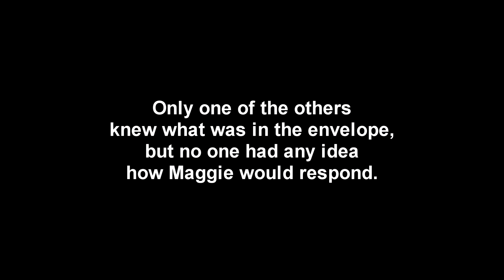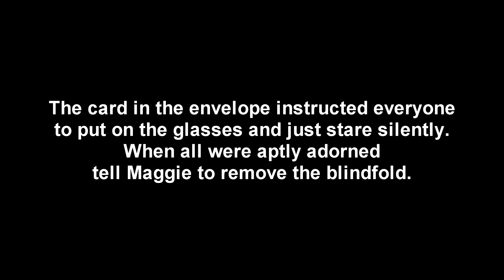Maggie and Bokito Viewers Christmas 2012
I made some Bokito Kijker (Bokito Viewer) glasses for Maggie for Christmas. In the large envelope was a blindfold and a smaller envelope. The smaller envelope had a dozen glasses and we passed them to everyone with instructions to put them on and say nothing. When she removed the blindfold she laughed hysterically.

I knew she would enjoy them as I had seen her reaction to them earlier. I really didn't know how she'd react. No one else had seen the glasses before, but I was sure she'd enjoy them.